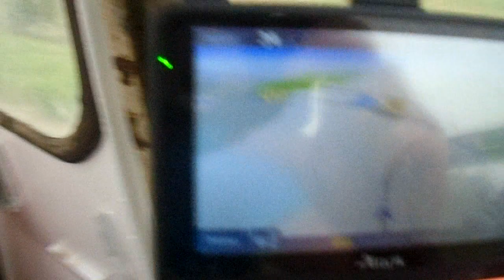Fortschritty - fakty i mity. Jaki szybki jest ZT304.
Witam.
Jak w tytule.
Pozdrawiam.